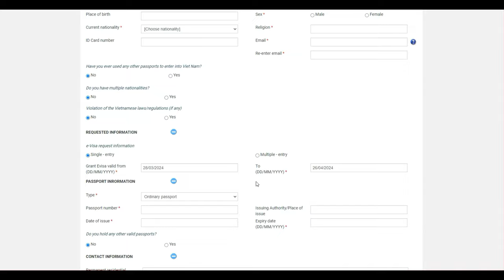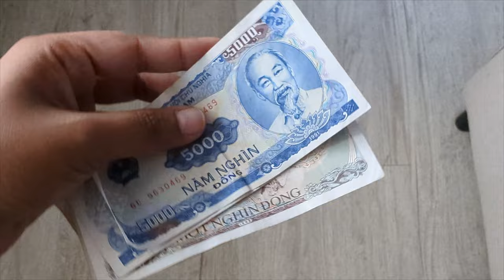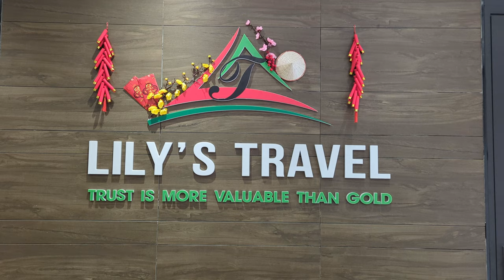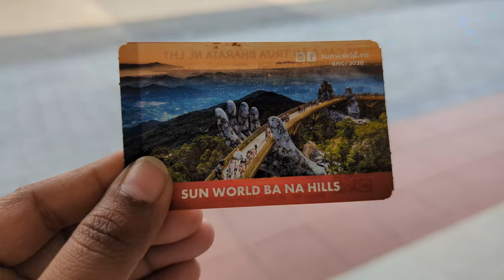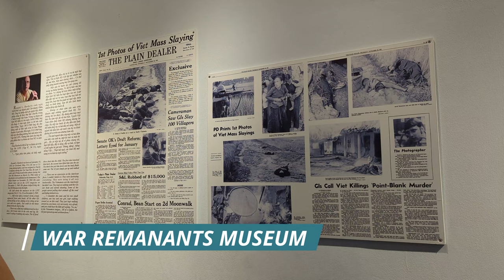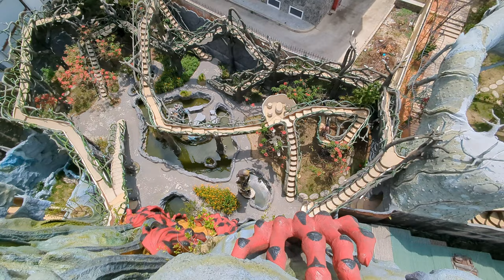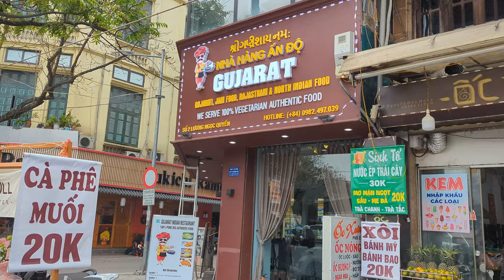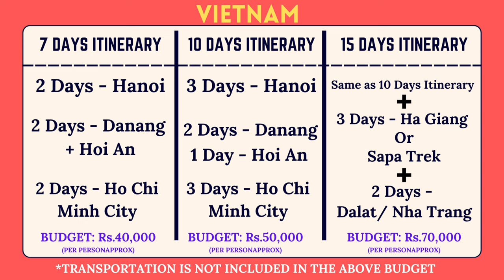VIETNAM - COMPLETE ITINERARY FOR 7D / 10D / 15D | Vietnam Visa | Vietnam Tour Package | With Budget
Join me on an adventure through Vietnam with complete itineraries for 7, 10, and 15 days, covering every aspect of your trip. In this video, I've compiled all the information you need to make your journey seamless and unforgettable.

I'll start by explaining how to obtain a visa for Vietnam, ensuring a smooth entry into the country. Next, I'll provide tips on currency exchange, helping you get the best rates without hidden fees.

ALL DETAILS ABOUT VIETNAM AT ONE PLACE

For transportation, I'll share the most convenient and budget-friendly options for getting around Vietnam, including tips on finding the cheapest flights to your destination.

When it comes to accommodation, I've got you covered with recommendations ranging from budget hostels to luxury resorts, ensuring you find the perfect place to stay.

I'll also highlight the must-visit attractions and hidden gems in each city, so you can make the most of your time in Vietnam.

Finally, I'll provide a detailed written itinerary with a budget breakdown, so you can plan your trip with ease.

Whether you're a first-time traveler or a seasoned explorer, this video has everything you need to make your Vietnam trip unforgettable. Don't miss out—watch now and start planning your adventure!

00:00 INTRO MUSIC
00:09 INTRO
01:01 TRANSPORTATION
01:36 VISA
02:08 TRAVEL INSURANCE
02:42 ACCOMMODATION
03:13 INTERNAL TRANSPORTATION
04:22 CURRENCY EXCHANGE & SIM CARD
05:29 PLACES TO VISIT IN VIETNAM
06:08 VIETNAM - 7 DAYS ITINERARY
13:37 QUICK RECAP OF 7 DAYS ITINERARY
13:46 VIETNAM - 10 DAYS ITINERARY
15:52 VIETNAM - 15 DAYS ITINERARY
19:20 VIETNAMESE FOOD
20:21 IMPORTANT APPS
21:51 TIPS
22:24 ALL ITINERARIES WITH BUDGET
23:10 OUTRO